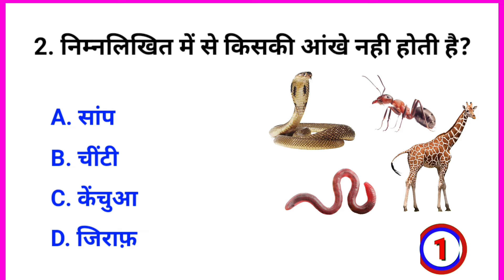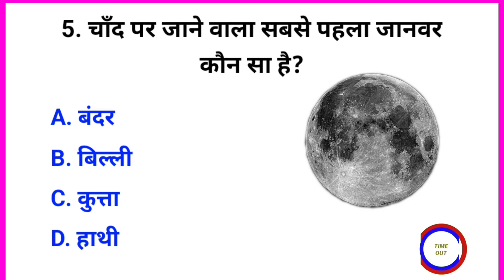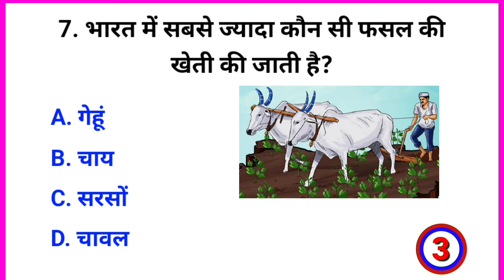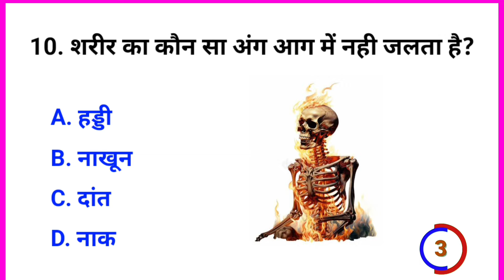Important Gk Questions || Gk Quiz || Gk In Hindi || General knowledge || MCQ MASTER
🔴 Video Releted Tag 👇

Your Queries 👇👇
✳️. gk
✳️. gK
✳️. g.k
✳️. g k
✳️. GK
✳️. G K
✳️. जीके
✳️. question
✳️. gk live
✳️. gk quiz
✳️. hindi gk
✳️. quiz test
✳️. gk tricks
✳️. questions
✳️. gk question
✳️. gK question
✳️. gk questions
✳️. gk today
✳️. gk video
✳️. hindi gk
✳️. g k 2023
✳️. best gk
✳️. जनरल नॉलेज
✳️. सामान्य ज्ञान
✳️. Important gk
✳️. GK ki Video
✳️. gk dijiye
✳️. GK ka सवाल
✳️. samanya gyan
✳️. interesting gk
✳️. gk interesting
✳️. samanya gyan
✳️. competitive quiz
✳️. question answer
✳️. Good sawal
✳️. gk ke question
✳️. gk knowledge
✳️. general knowledge
✳️. important gk
✳️. competitive quiz
✳️. quiz questions
✳️. india gk
✳️. GK number 1
✳️. gk questions
✳️. lucent gk
✳️. gk dijiye
✳️. lucent gk
✳️. GK Police
✳️. lucent geography
✳️. question
✳️. sarkarinaukarigk
✳️. gk ke sawal
✳️. knowledge